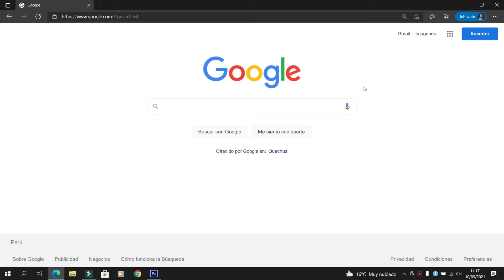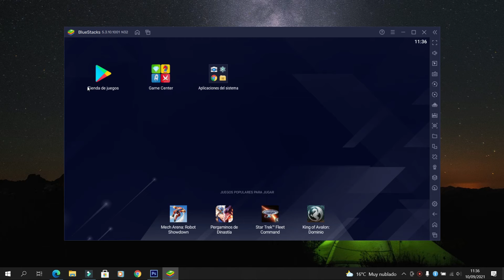Convierte Tu PC en un Android | BlueStacks - Última Versión - (Download)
Descargar e Instalar el Mejor Emulador Android Para Windows - PC - Computadora - Laptop

BlueStacks 5 - Última Versión, es un emulador que convierte tu PC en un teléfono movil, puedes instalar aplicaciones de Android desde la Play Store como: Free fire, WhatsApp, Fortnite, TikTok, Dream League Soccer 2021 (DLS 2021), etc. (Apariencia de Android para  PC)